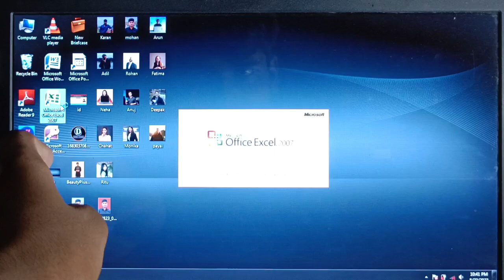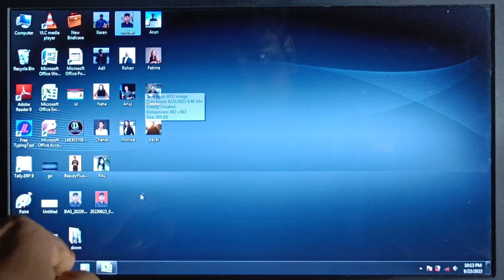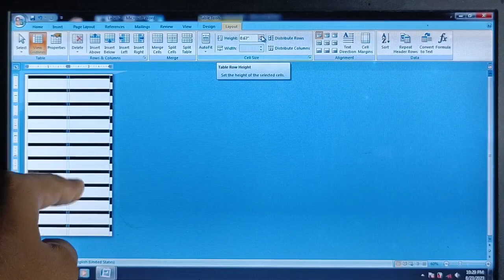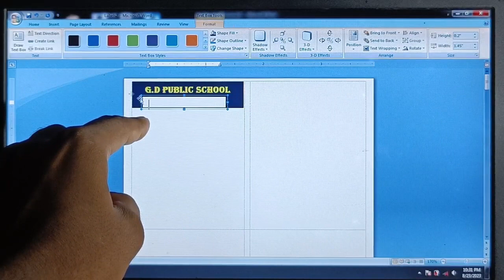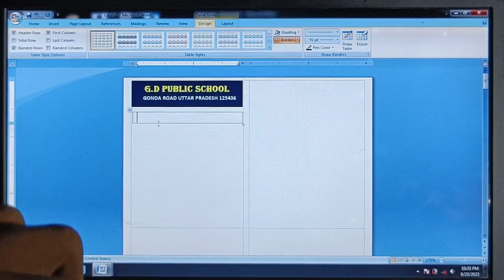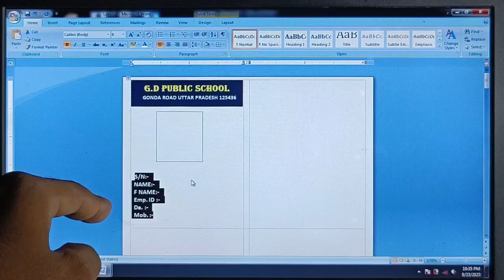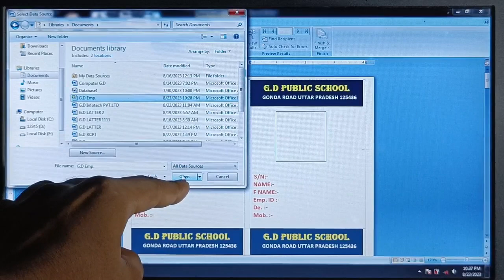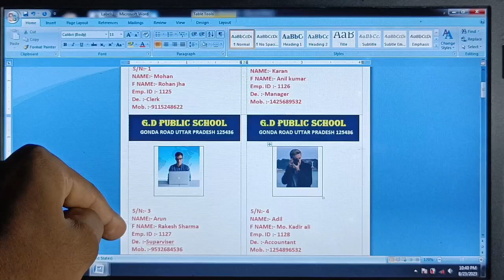how to make multiple identity card in MS word || automatic id card creation in microsoft word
how to make multiple identity card in MS word